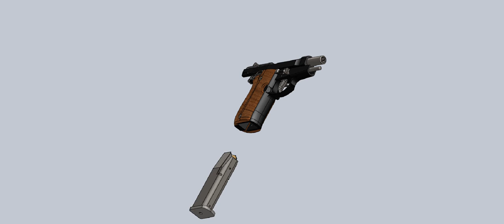Beretta-84 Animation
Salvatore Liguori, Will Towers, Eric Ni
Fall 2016 Group Project
CAD